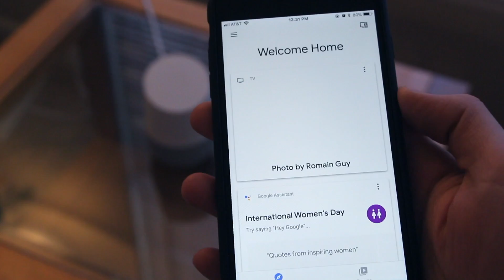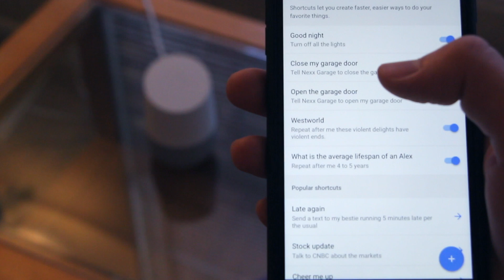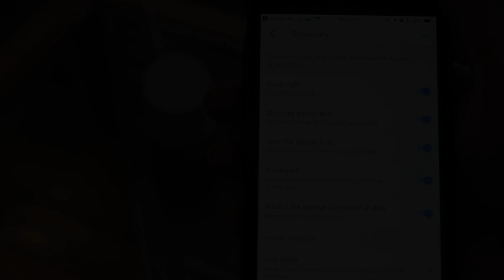Google Assistant Shortcuts with Nexx Garage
Learn how to use the Google Assistant shortcuts feature to create shorter phrases to open and close your garage door through the Nexx Garage wifi-enabled companion device.  If you haven't seen our 6 Months Later review of the Nexx Garage or Google Home, check them out here:

Nexx Garage 6 Months Later Review:

Google Home 6 Months Later Review: